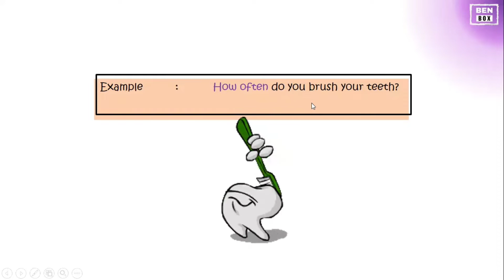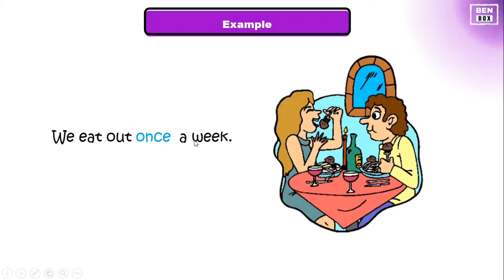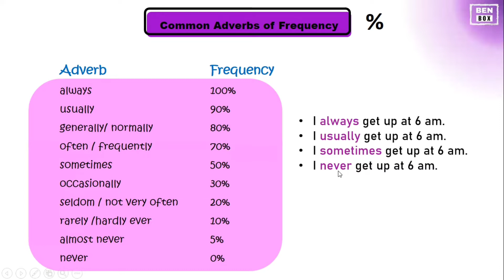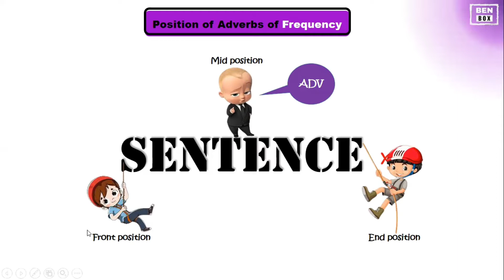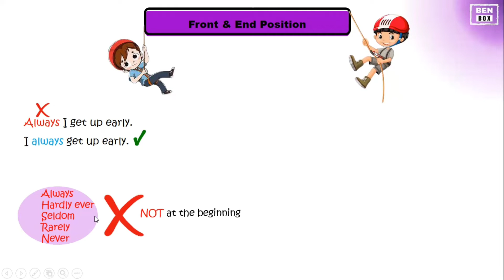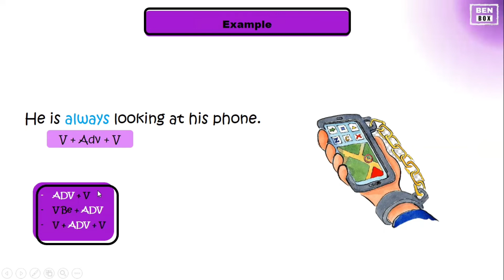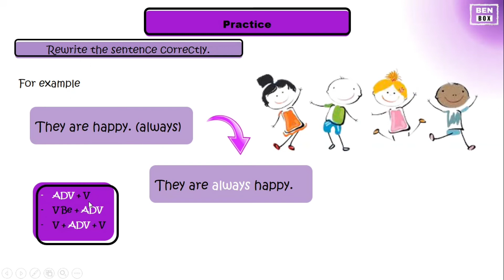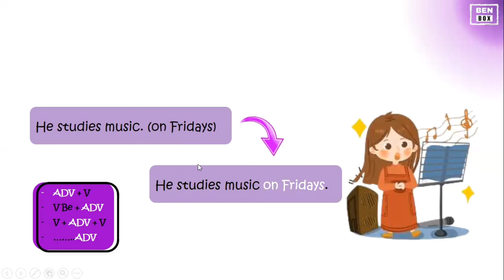Adverb of Frequency 8partsofspeech basicenglishgrammar /BEN BOX English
ဆက်လက်ကြည့်ရှု့ရန်
Grammar Collection